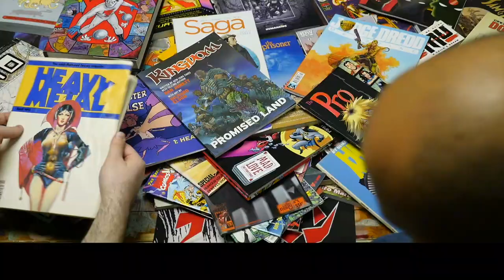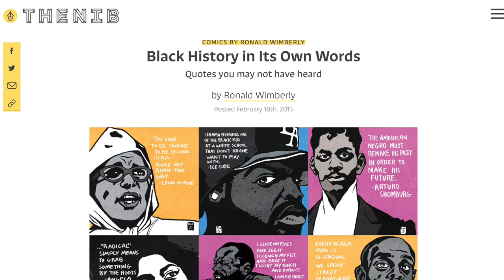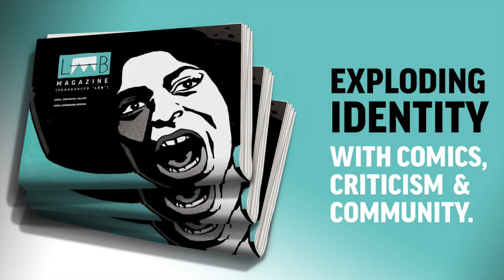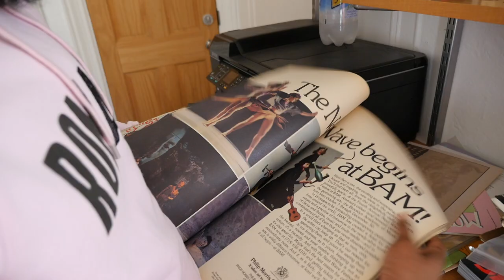Ron Wimberly Artist Spotlight - Beyond the Longbox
Ron WImberly, author of "Prince of Cats" and "Black History in Its Own Words" gives us a glimpse into the origins of his works, his thought process, and exciting upcoming work!